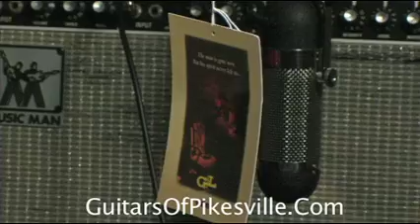GuitarsOfPikesville Josh and Yoni G&L 6/26/08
Josh Polak of Guitars Of Pikesville and Yoni Goldstein showing offf the G&L ASAT electric guitar. Notice I'm using a Wes Dooley-invented AEA R84 ribbon mic (and TRP preamp) on Yoni's Music Man amp. My first use of the R84 on an amp. I like it a lot.